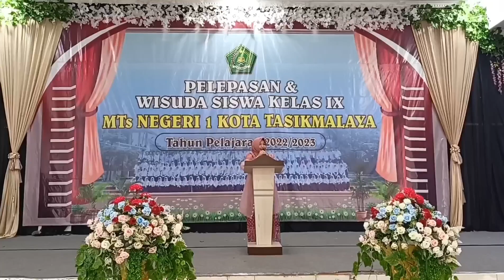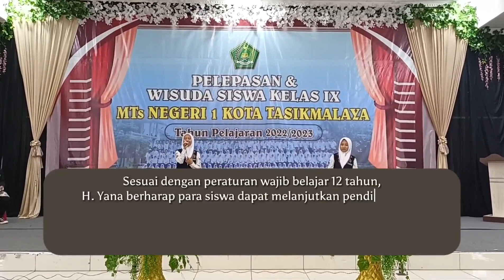Pelepasan dan Wisuda Kelas IX MTsN 1 Kota Tasikmalaya tahun 2023